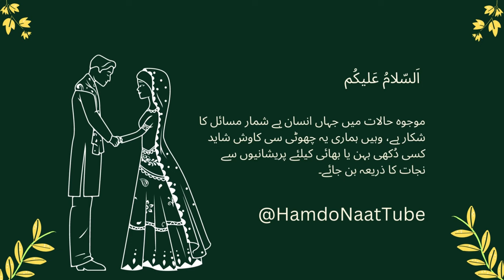شادی / رشتے کیلئے وظائف | Wazifa for marriage | Shadi ka wazifa | हिन्दी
Wazifa For Rishta | Shadi Ka Wazifa. Qurani Wazaif For Shadi
Easy Wazifa For Rishta | Fast Shadi Ka Wazifa. Qurani Wazaif For Shadi New
New Wazifa For Rishta | Shadi Ka Wazifa. Quranic Wazaif For Shadi and Rishta
شادی کیلئے وظیفہ | رشتے کیلئے وظیفہ
  رشتے کیلئے قُرآنی وظائف ,   شادی کیلئے قُرآنی وظائف
  رشتے کیلئے وظائف ,   شادی کیلئے وظائف

wazifa
wazifa mohabbat ka
wazifa wazifa wazifa
wazifa for love
pashto wazifa
jaldi shadi ka wazifa tariq jameel
pasand ki shadi ka wazifa madani channel
wazifa tiktok
wazifa for hajat
ladke ki maa ko razi karne ka wazifa
wazifa shorts
wazifa planet
wazifa for baby boy
wazifa wazifa
wazifa for result
wazifa pashto
wazifa for love marriage
pasand ki shadi ka bayan
shadi me rukawat door karne ka wazifa
ya badio ka wazifa
larke ki shadi jaldi hone ka wazifa
pasand ki shadi ka wazifa peer iqbal qureshi
larke ko shadi ke liye razi kerne ka upay
shadi ka wazifa madani channel
shadi ka wazifa ubqari
shadi ka wazifa by molana tariq jameel
shadi ka wazifa dawateislami
shadi ka wazifa by engineer muhammad ali mirza
shadi ka wazifa maulana ilyas qadri
shadi ka wazifa by allama hisham elahi zaheer
shadi ka wazifa qureshi sahab
shadi ka wazifa shia
shadi ka wazifa ask muslim teacher
shadi ka wazifa iqbal salfi
shadi ka wazifa by ilyas qadri
wazifa shadi k liye
wazifa shadi pasand ki
wazifa shadi ka
wazifa shadi ke liye
wazifa pasand ki shadi k liye
shadi wazifa madani channel
shadi wazifa ubqari
live wazifa shadi ke liye
wazifa for shadi mein rukawat
bismillah ka wazifa shadi k liye
wazifa manpasand shadi ke liye
muharram ka wazifa shadi k liye
shadi wazifa sufi guidance
powerful wazifa shadi ke liye
rishta
rishta ka wazifa
rishta pakka hone ka wazifa
rishta k liye wazifa
rishta marriage bureau
11 Din Surah ikhlas Is Trah Parh Lein
11 Din Mein Rishta Ho Jaye Ga
Rishtay Ke Liye Wazifa
Jaldi Shadi Hone Ke Liye Powerful Wazifa
Best Islamic Way of Getting Marriage By Dr Farhat Hashmi